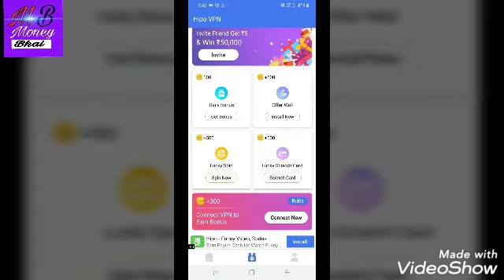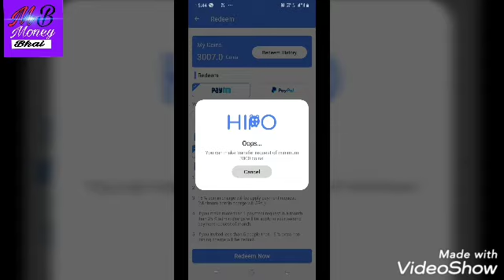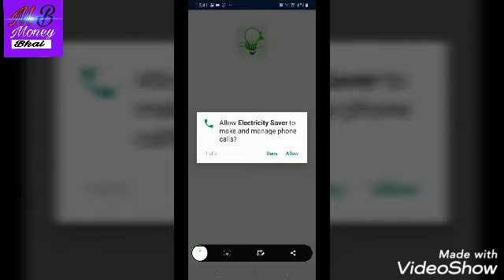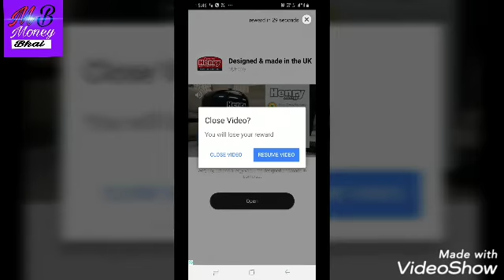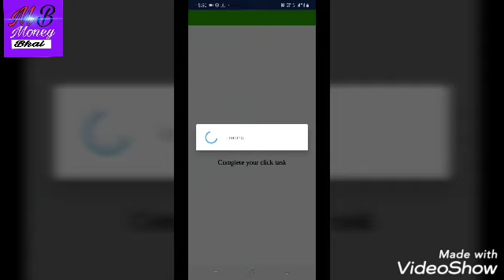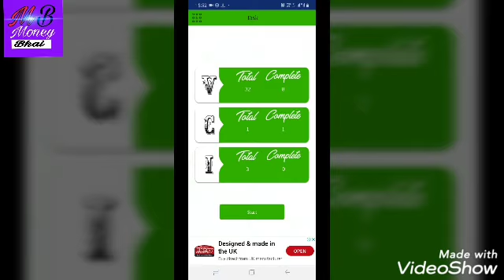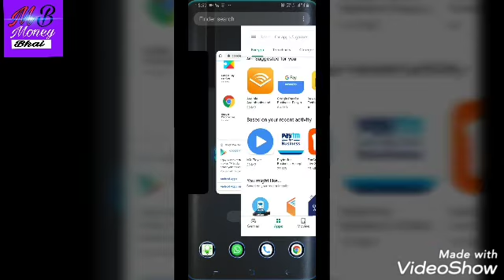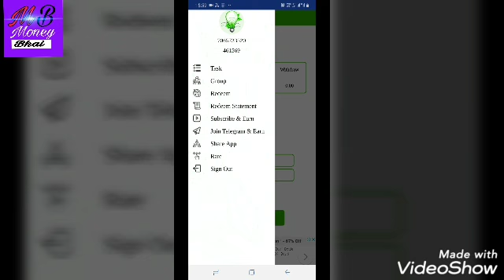New apps Rs 30 live Redeem self Earming Rs 3+3+3 paytm cash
(1) Redeem 3+3+3

(2)